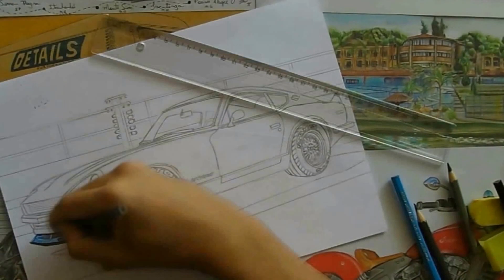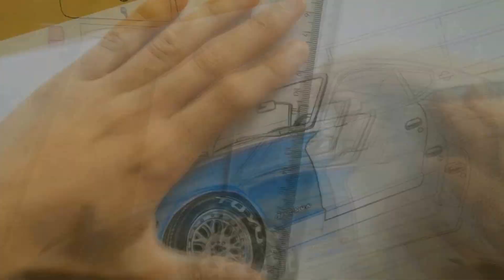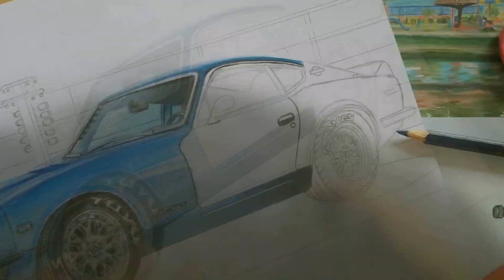SPEED ART| Desenhando - DATSUN 240z pt2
Pinturade um DATSUN 240z do KUWAIT que foi encomendado ao ADM ART572.

Painting a DATSUN 240z Turbo from KUWAIT wich was ordered to the ADM ART572.